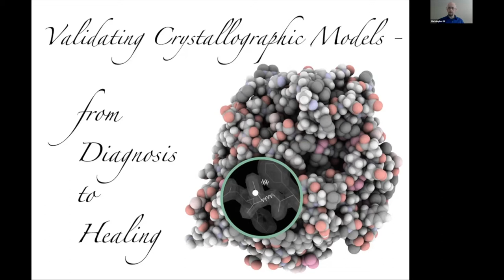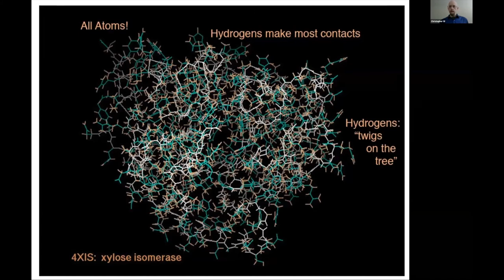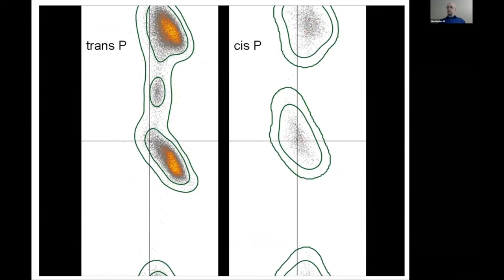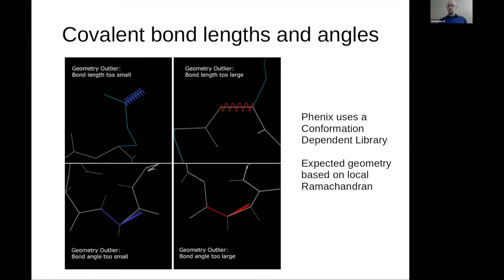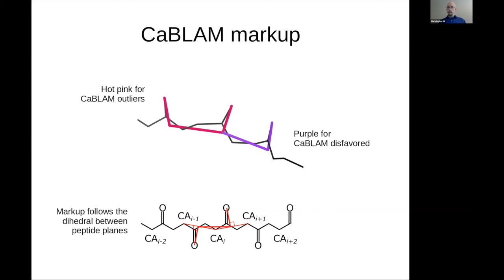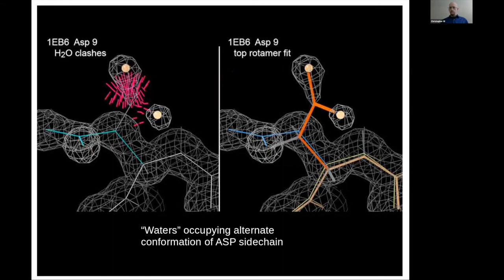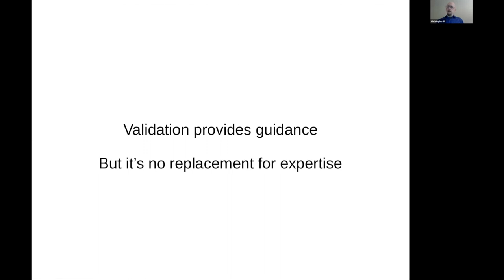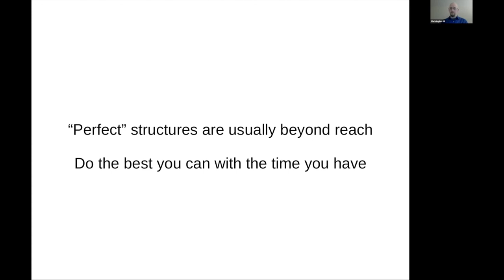Phenix Workshop 11/18/2020 (Xtallography) - Model validation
Christopher Williams explains model validation.